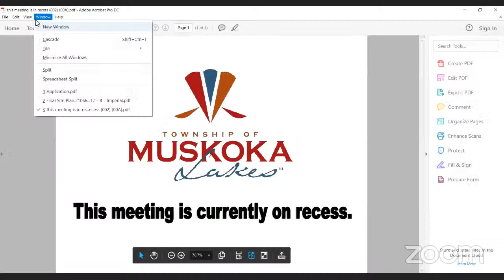Special Planning Committee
1.  Call to Order

    a.

 2.  Acknowledgement of Supplementary Agenda

    a.  Chair to verbally acknowledge supplementary agenda, if required.

 3.  Disclosure of Pecuniary Interest

    a.

 4.  Invited Delegations

    a.  Nick McDonald, Meridian Planning and James Dyment, attended at 9:00 a.m., Re: Item 5.a, Official Plan Review

    b.  Frank Pottow, Muskoka Lakes Association, attended at 9:19 a.m. Re: Item 5.a., Official Plan Review

    c.  Deborah Martin-Downs, Muskoka Lakes Association, attended at 9:08 a.m. Re: Item 5.a., Official Plan Review

    d.  Ken Pearce, Muskoka Lakes Association, attended at 9:03 a.m. Re: Item 5.a., Official Plan Review

    e.  Susan Eplett, Muskoka Lakes Association, attended at 9:14 a.m. Re: Item 5.a., Official Plan Review

    f.  Jason Sifft, Our Muskoka, attended at 9:23 a.m. Re: Item 5.a., Official Plan Review

    g.  Linda Halsam-Stroud, Skeleton Lake Cottagers Association, attended at 9:30 a.m. Re: Item 5.a., Official Plan Review

    h.  Tom Newman, did not attend Re: Item 5.a., Official Plan Review

 5.  Items of Business **

    a.  Report from Director of Development Services and Environmental Sustainability, Re: Official Plan Review. A copy of the report is attached.

 6.  New Business

    a.

 7.  Closed Session

    a.

 8.  Adjournment